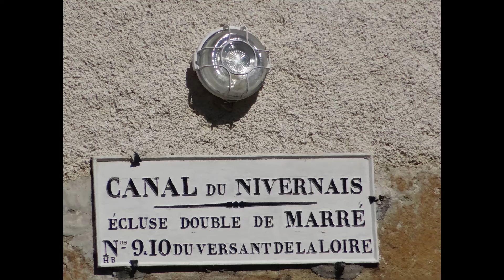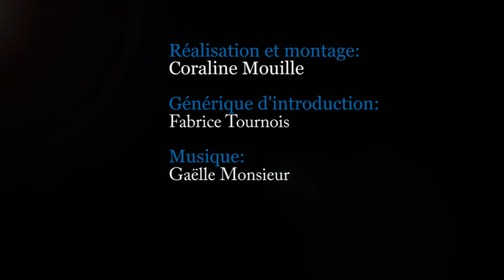L'échoppe de Marie, chambre d'hôtes à Mont-et-Marré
Marie-Claude, gérante et artiste, vous présente en image son château de Mont. A quelques pas du canal du Nivernais, découvrez ce lieu plein d'histoires où moulage d'art et détente vous feront passer un agréable séjour. Découvrez en plus sur l'Echoppe de Marie